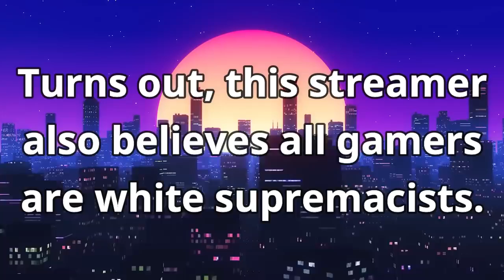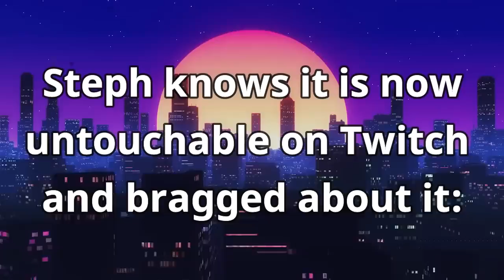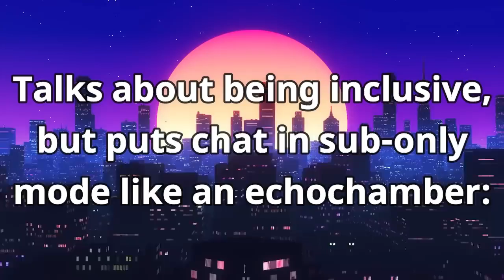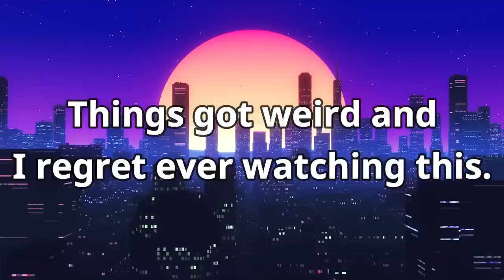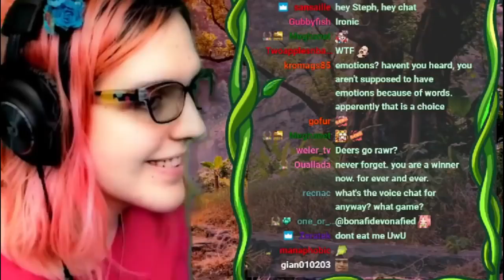And It Got Worse - Anti Male Twitch Council Member Blasts Gamers